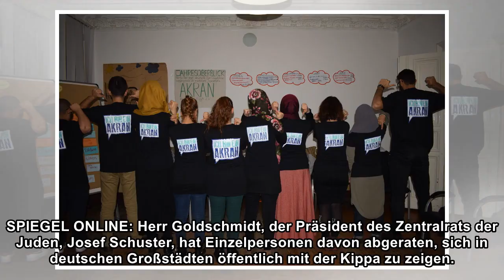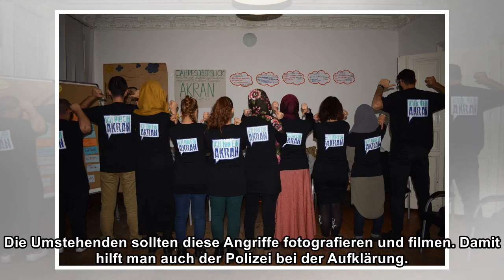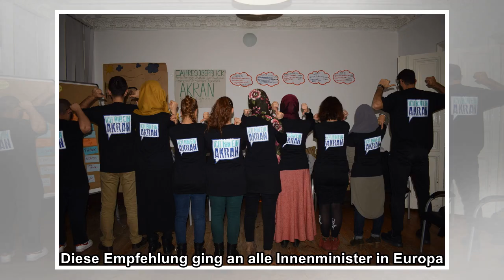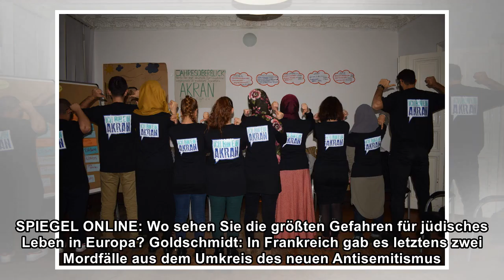Berliner Solidaritätskundgebung: "Neuen und alten Antisemitismus bekämpfen"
Mittwoch, 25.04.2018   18:49 Uhr In der Hauptstadt hat die Jüdische Gemeinde für diesen Mittwochabend unter dem Motto "Berlin trägt Kippa" zu einer Kundgebung gegen Antisemitismus aufgerufen. Auch in ...